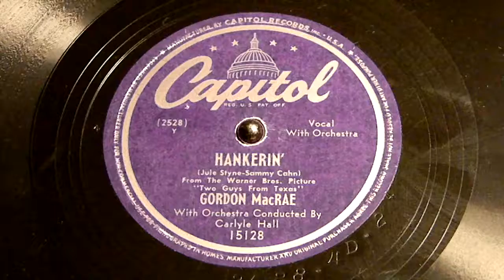Hankerin'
Gordon MacRae
Capitol 15128